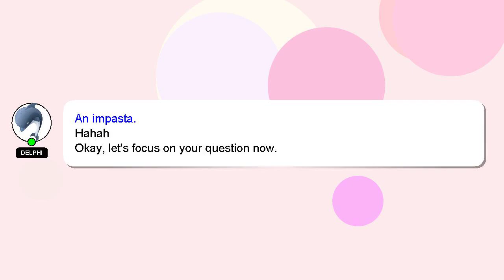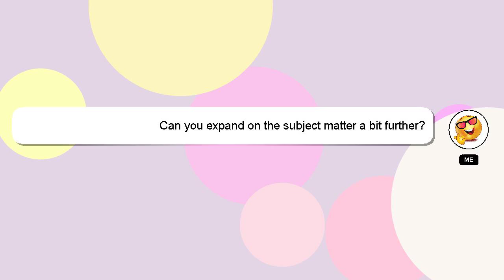How to complete whole syllabus of physics class 12 in one day?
Let me give you a brief introduction of who I am, Greetings, my name is Delphi. I can help you find the answers you are looking for. - How to complete whole syllabus of physics class 12 in one day?

*2 What we are experimenting :*